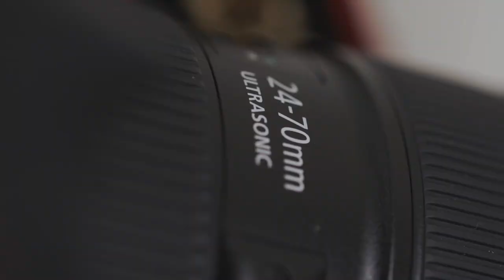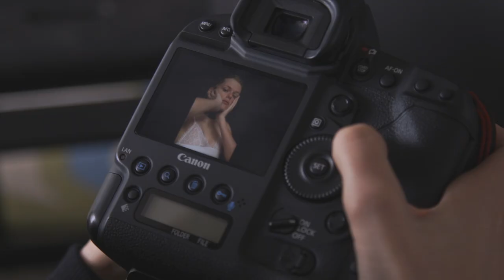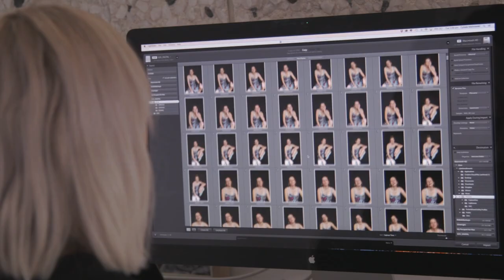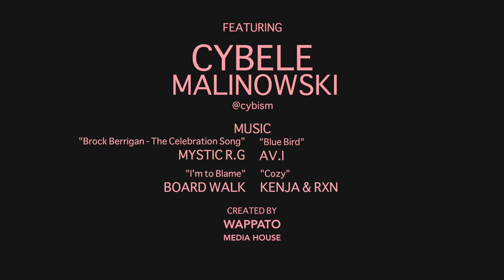Cybele Malinowski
Created for Casual Magazine,

Fashion photographer Cybele’s Model-Maison series is a project of love and dedication that has seen Cybele shooting models in their bedrooms all over the suburbs of Sydney, LA, London, Ukraine and Shanghai. The blog is an insight into the model’s worlds, while still retaining some of the fantasy of fashion. In a collaborative sense, Cybele works closely with each model to create a series of images in and around their homes. Cybele gives the model the freedom to style themselves and they work together on creating a world somewhere between fashion and realism.

This short documentary profile explores her passion and intentions with Model Maison, whilst exploring the inspirations and creative direction that Sydney provides.